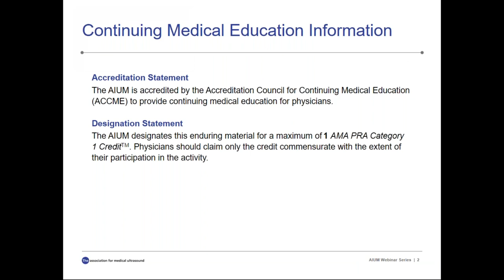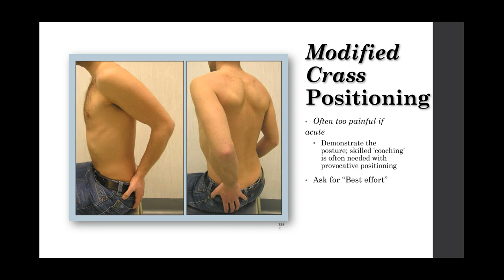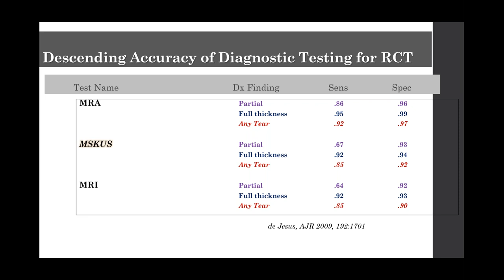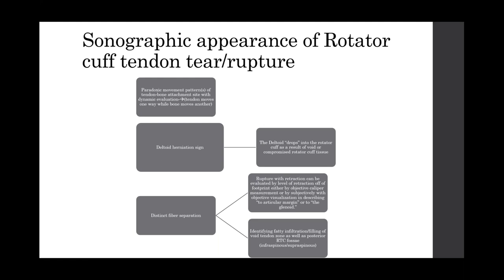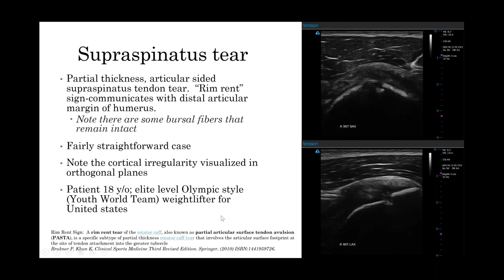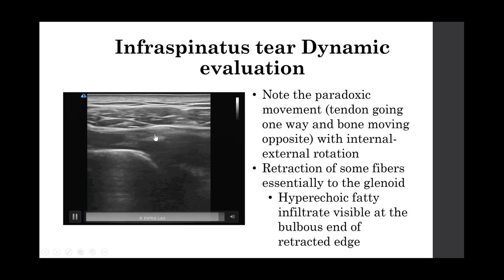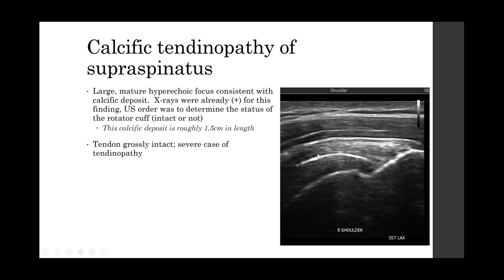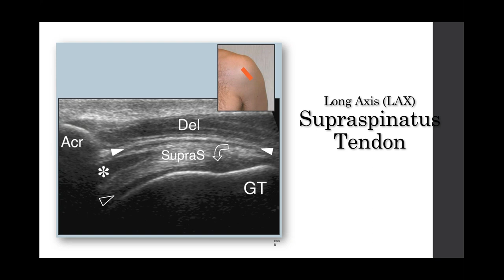MSK Ultrasound Evaluation: Differentiation of Tendinopathy vs Tear in the Rotator Cuff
In this video, a collaborative project between AIUM and APTA, Colin Rigney PT, DPT, OCS, RMSK, explains the terms high-grade and low-grade, with respect to rotator cuff tendon pathology; shares probe positioning, patient positioning, and image acquisition with respect to rotator cuff tendon evaluation;  teaches (via MSKUS imaging) how to establish a working algorithm to help determine/define a partial thickness tendon tear versus tendinopathy; and shows tendon shape and echotexture(s) that represent high-grade pathology associated with partial and full-thickness rotator cuff tears.

Interested viewers may be able to earn CME credit.